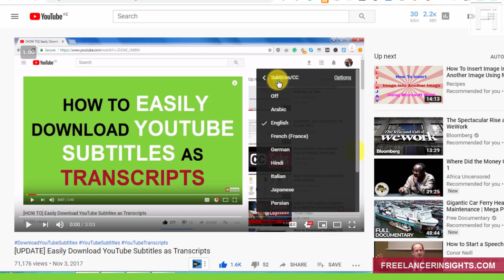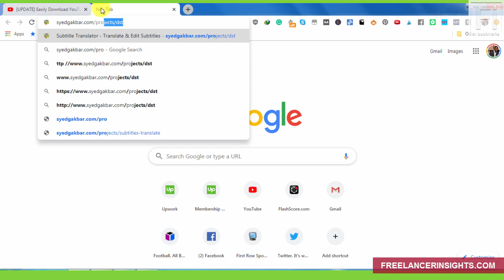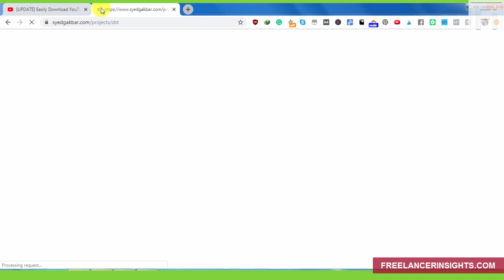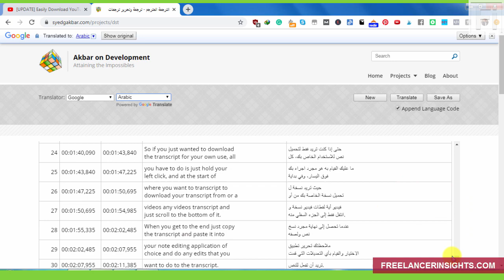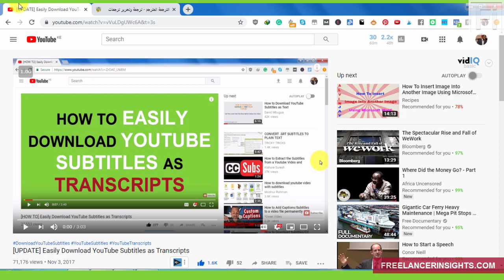How to Automatically Translate Subtitles and Closed Captions Into Other Languages Online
In this video, I'm going to show you how to automatically translate subtitles into other languages online. It's free.

For this, to work you need to have your subtitle file ready for translation.

The website that we're going to use to translate our subtitles offers 4 machine translation solutions.

You can use Google, Yandex, Bing or Baidu to power your translations.